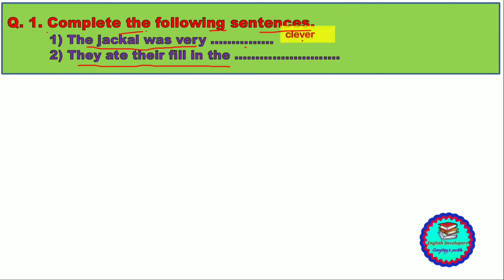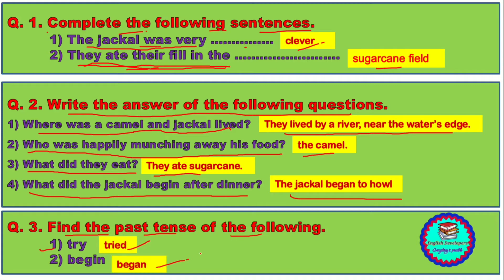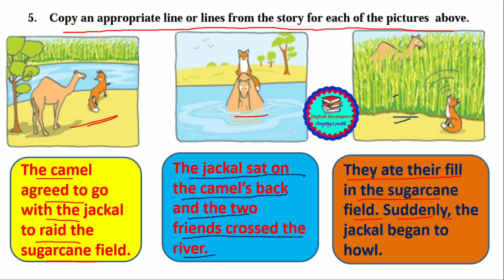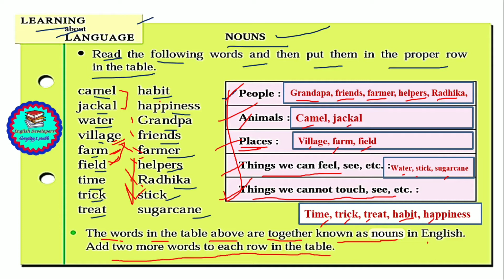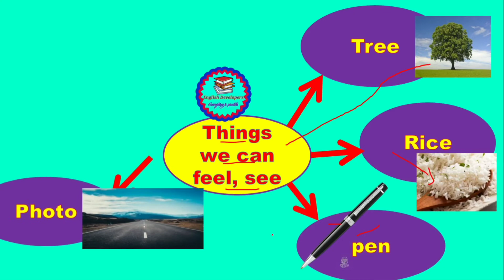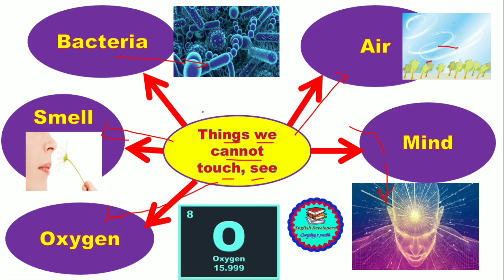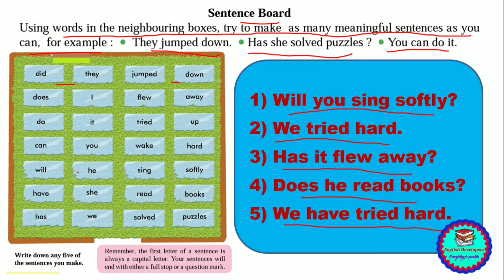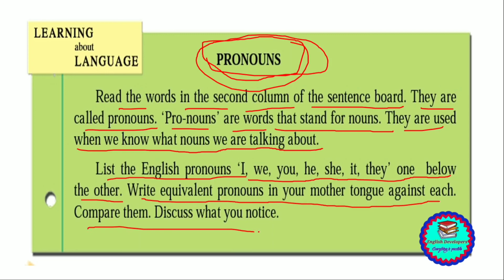Grandpa tells a story questions and answers (6th Std.)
This video is about Grandpa tells a story questions and answers (6th Std.)